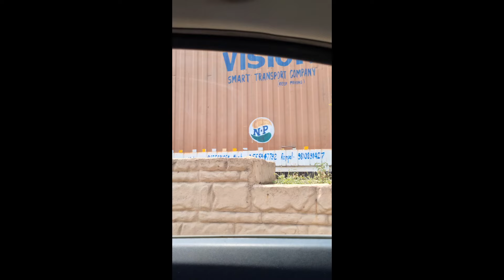नये घर मे पहली बार इसे बनाया मैने, सब को बहुत पसंद आया आपलोग भी जरूर बनाना।